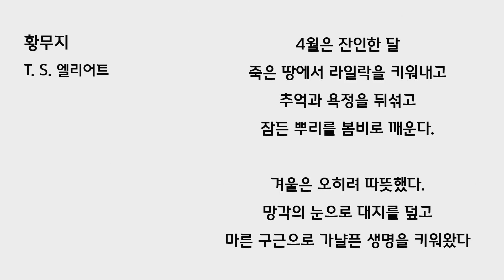[세신교회 주일설교] 하나님의 새 길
[세신교회 주일설교] 하나님의 새 길 | 이사야 43:16-21 |
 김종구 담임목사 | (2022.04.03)